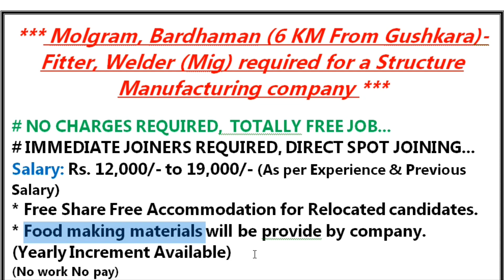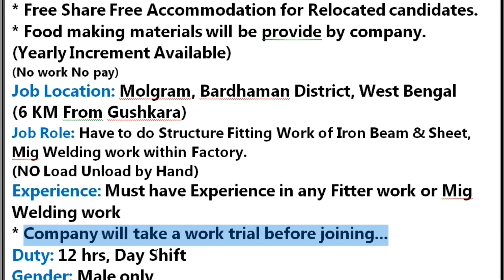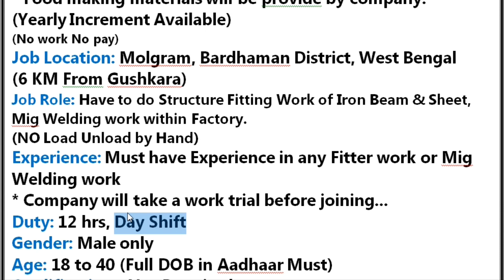Fitter Welder job in Bardhaman | Fitter Welder job in Howrah | Production boy | Mig welding...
*** Molgram, Bardhaman (6 KM From Gushkara)- Fitter, Welder (Mig) required for a Structure Manufacturing company... ***

# NO CHARGES REQUIRED,  TOTALLY FREE JOB...
# IMMEDIATE JOINERS REQUIRED, DIRECT SPOT JOINING...
Salary: Rs. 12,000/- to 19,000/- (As per Experience & Previous Salary)
* Free Share Free Accommodation for Relocated candidates.
* Food making materials will be provide by company.
(Yearly Increment Available)
(No work No pay)
Job Location: Molgram, Bardhaman District, West Bengal
(6 KM From Gushkara)
Job Role: Have to do Structure Fitting Work of Iron Beam & Sheet, Mig Welding work within Factory.
(NO Load Unload by Hand)
Experience: Must have Experience in any Fitter work or Mig Welding work
* Company will take a work trial before joining...
Duty: 12 hrs, Day Shift
Gender: Male only
Age: 18 to 40 (Full DOB in Aadhaar Must)
Qualifications: Not Required

# It's very urgent Vacancy, Interested Persons can Contact & WhatsApp immediately at- 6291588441

*NO CHARGES REQUIRED, IMMEDIATE JOINERS REQUIRED, SAME DAY DIRECT SPOT JOINING...

 Thanks & Regards,